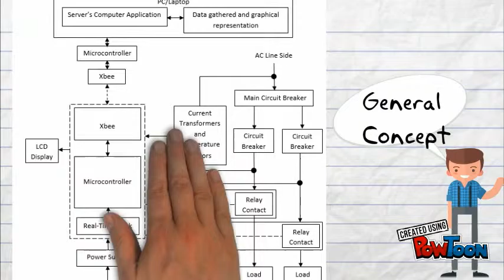Real Time Load Monitoring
Prototype Design-- Created using PowToon -- Free sign up -- Create animated videos and animated presentations for free.  PowToon is a free tool that allows you to develop cool animated clips and animated presentations for your website, office meeting, sales pitch, nonprofit fundraiser, product launch, video resume, or anything else you could use an animated explainer video. PowToon's animation templates help you create animated presentations and animated explainer videos from scratch.  Anyone can produce awesome animations quickly with PowToon, without the cost or hassle other professional animation services require.